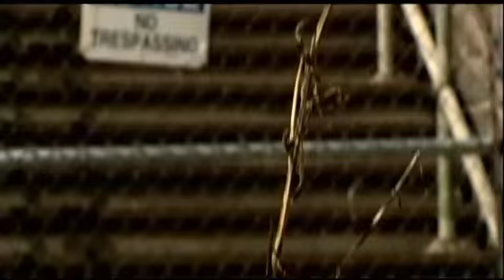Linear park to open weekends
The state Department of Transportation says the Washington Bridge Linear Park will open weekends starting in May.